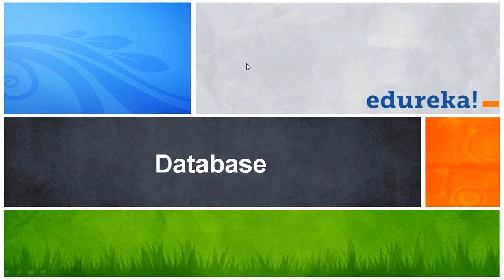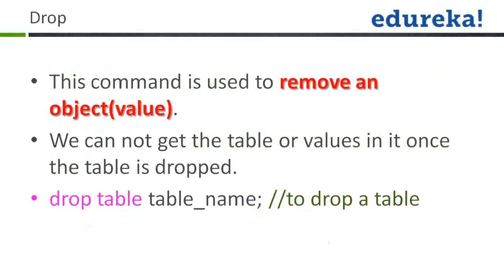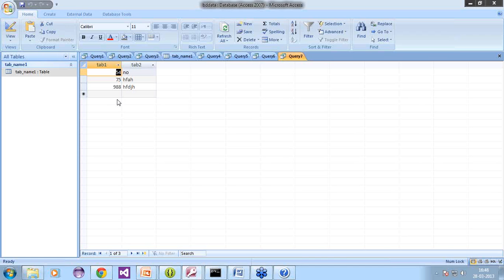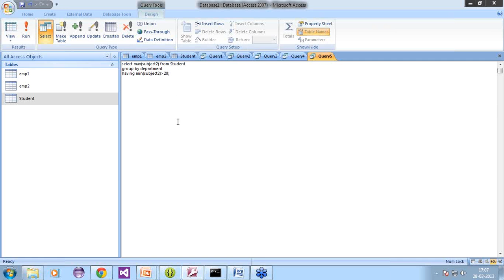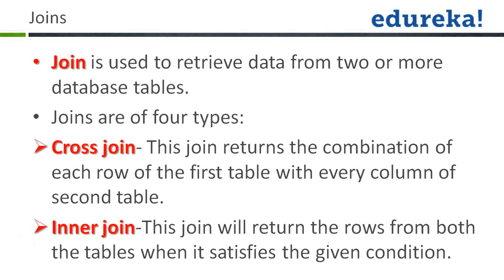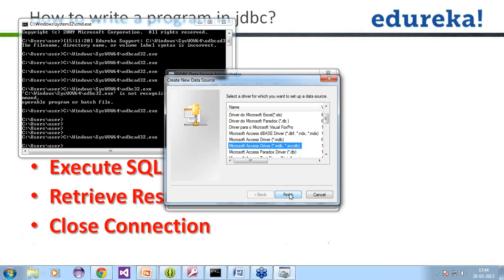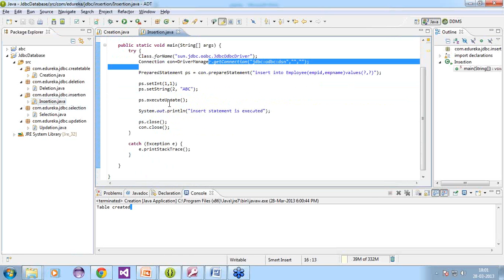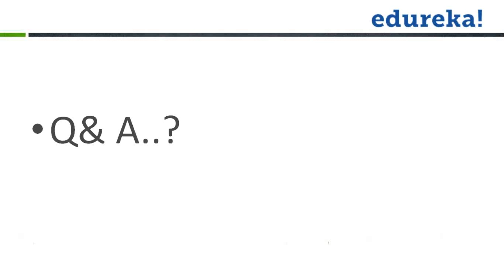Java Tutorial - 8 | Edureka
The following topics were covered in this Java Tutorial:

Sql Basics, Databas, JDBC Connection, Insert query, Update query, Delete Query and Sql functions.

Database:
Database is a collection of data in an organized way so that we can update, modify data present in database easily. You can update it, modify it, insert rows, delete rows in your database and you can manage your database easily. Data stored in database is permanent until you delete the database. Oracle, MySQL, MS-Access, DB2, Sybase are the different databases available.

Why do we need database? - Database is used to store and whenever required it will retrieve data from database and use it in your application.

How to store data in database?
Data will be stored in "Tables" in database in the form of "Records". One by one you will add rows to the table. Each row is called a record. Table is a collection of relational data in 2D i.e in the form of rows and columns. i.e first we create a database and then create a table in that, later store data in the table.
SQL ( Structure Query Language):
SQL is a language used to access and modify the data stored in database. It uses statements to access the database. All the things like insert data into database, retrieving data from database, updating and deleting can be done using SQL statements. SQL Statements can be divided into two types: DDL, DML
DDL (Data Definition language):
DDL statements are used for creation or deletion of database. The commands present in DDL are: Create, Alter, Drop.

DML (Data Manipulation Language):
These statements are used for managing the data in database. The commands present in DDL are: Insert -- to insert the values in the table of database. We use "insert" keyword for this.
Update-to update the record or column in the table by specifying the condition so that the database knows where to update. We use "update" keyword for this.
Delete - to delete the record(one or many) in the table by specifying the condition so that the database knows which record to be deleted. We use "delete" keyword for this
Select -- to retrieve the records from the table. You can retrieve either all the columns or specific columns of the table. You can apply conditions while retrieving records. We use "select" keyword for this

How to write a program in jdbc?
Register the Driver i.e connecting to DSN that you have actually created.
Connecting to database i.e we use an object of connection interface and establish connection
Create SQL statement in java i.e create statements and prepared statement
Execute SQL statements i.e writing queries for inserting , deleting, updating, retrieving
Retrieve Result i.e store the retrieved values from ResultSet.
Close Connection i.e close the connection after the task is completed.